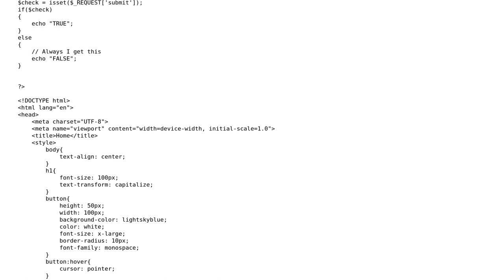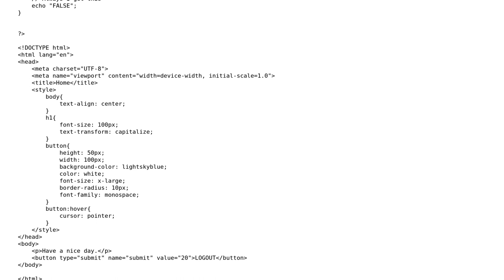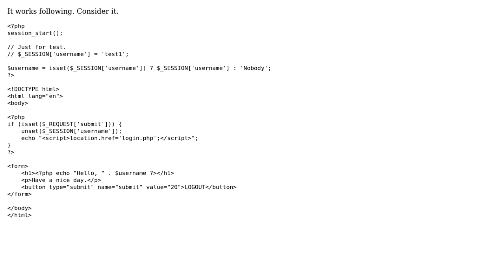Given name in PHP for input tag, when I use the name it shows warning undefined? Why this is...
Given name in PHP for input tag, when I use the name it shows warning undefined? Why this is happning even if I define name?

With thanks & praise to God, and with thanks to the many people who have made this project possible! | Content (except music & images) licensed under CC BY-SA | Music | Images & others | With thanks to user Xingchao user Akhil Achary and the Stack Exchange Network Trademarks are property of their respective owners. You are responsible for your own actions.